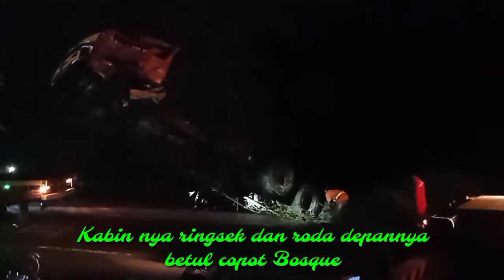EVAKUASI BANGKAI TRUCK TANGKI MASUK JURANG PART 2 DI LIMBANGAN LINGKAR SELATAN GENTONG,indo CCTV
Evakuasi Truk masuk jurang di limbangan lingkar selatang gentong, Proses evakuasi berlangsung tak mudah, pasalnya lalu lintas di jalur lingkar selatan gentong ini sangat ramai oleh pengendara sehingga di putuskan evakuasi di mulai pukul 12.00 KAMIS dini hari tgl 17-JUNI-2021.
Semua petugas sudah berkumpul Dari Kepolisian POLRES GARUT serta DISHUB dan petugas derek dengan mobil CRANE fuso sudah standby di lokasi.
jalan hanya bisa di lalui kendaraan kecil saja,proses persiapan evakuasi laka truck masuk jurang ini menjadi tontonan warga sekitar.mudah mudahan dalam proses evakuasi truck naas ini lancar tak ada kendala Amiin.
Mari nonton video ini sampai selesai.
Agar tidak kelewatan postingan terbaru dari indo CCTV. Terima Kasih.